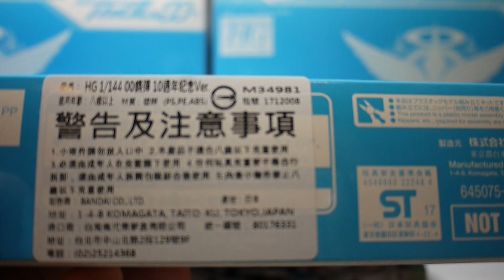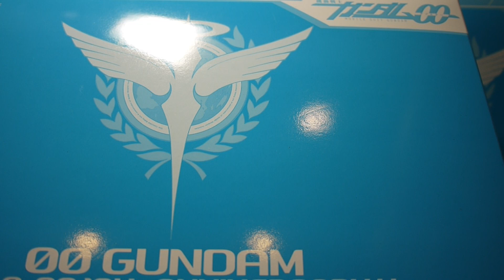豪宅玩具~807~Gundam 0010週年紀念 機動戰士鋼彈00 HG 1/144 00鋼彈 10週年紀念Ver.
機動戰士鋼彈00  10週年紀念抽獎活動，
活動期間內，凡購買機動戰士鋼彈00系列商品，即有機會抽中機械設計師－海老川兼武先生所設計的特殊配色HG 1/144 00鋼彈 10週年紀念Ver.
2017年11月10日~2018年2月21日
抽獎日期
2017年12月12日上午10:00整    抽出150名
2018年01月12日上午10:00整    抽出150名
2018年02月26日上午10:00整    抽出300名
☀對象商品☀
台灣正式授權販售的機動戰士鋼彈00系列商品
含HG、RG、MG、PG、BB戰士、1/100、1/60、Figure-riseBust玩偶化胸像等規格的組裝模型。
※不包含PREMIUM BANDAI商品、活動限定品、台座、水貼。
報名方法
活動期間內，請將對象商品外盒條碼剪下以及經銷商貼紙撕下，貼至標準明信片上。
填妥基本相關資料
真實姓名
電話 地址
電子信箱
年齡 性別
購買店家
從何得知本活動
 將明信片寄至指定地點即可參加抽獎
 收件者：機動戰士鋼彈00 活動小組
 地址：110台北市信義區信義路五段150巷411弄8號B1
本活動以明信片的形式進行抽選，使用信封或是任一資訊闕漏將不進行受理！